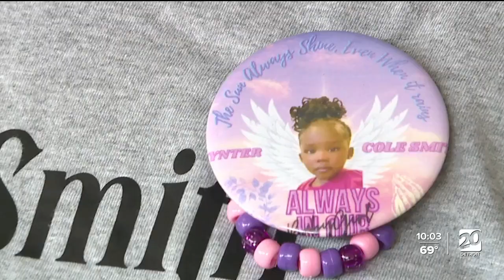Chefs hold fundraising dinner for parents of Wynter Smith